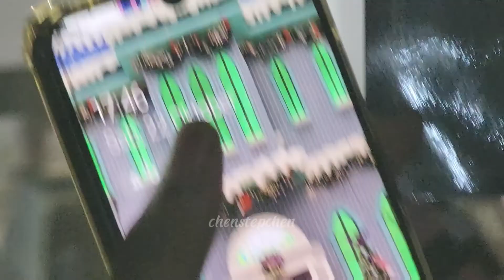Jay B Reaction To Project "JAY B TAPE: PRESS PAUSE WORLD TOUR 2022 IN JAKARTA"